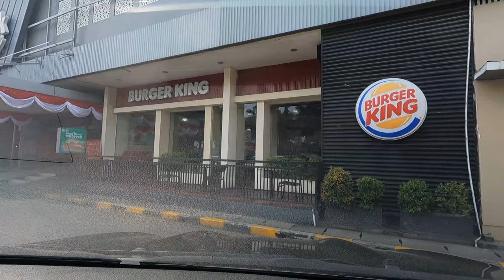Tol Jati Bening - Tol Cikunir - Tol Bekasi - Tol Tambun, Sepi, Mulus.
Toll Road Rawamangun to Tambun (Rest Area KM 19).